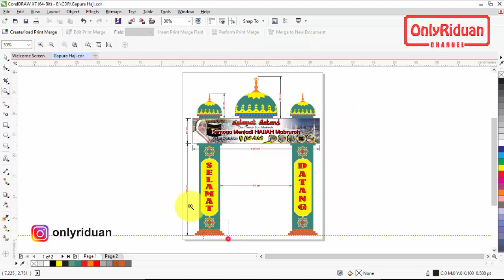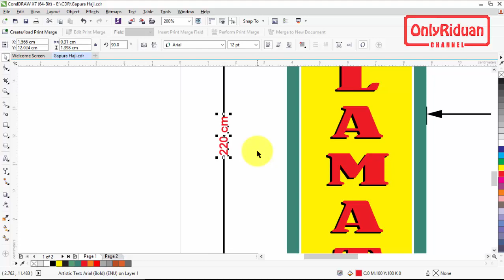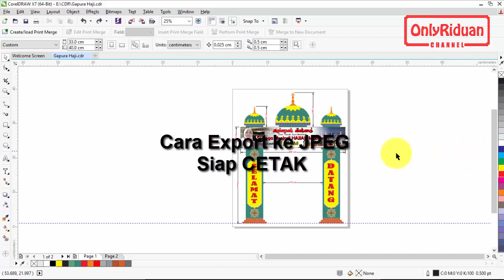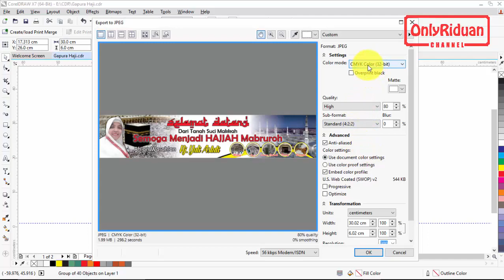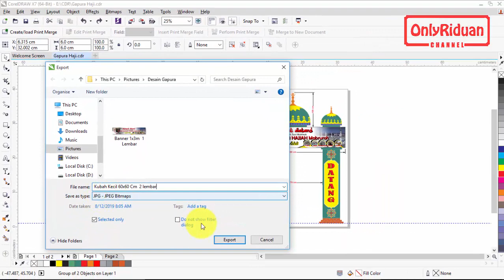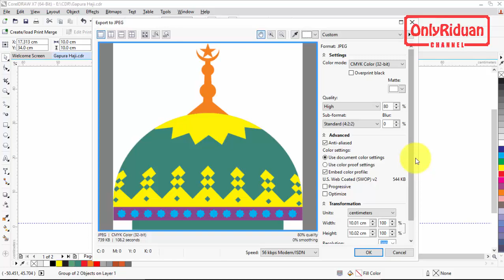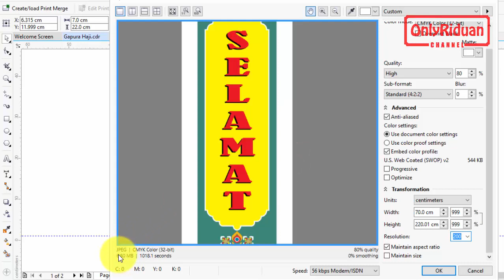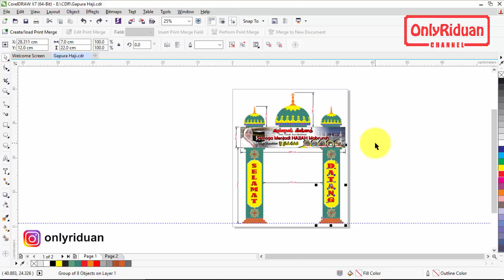Desain Gapura Haji Plus Ukuran Siap CETAK dengan CorelDRAW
Full Tutorial Desain Gapura Haji Plus Ukuran Siap CETAK dengan CorelDRAW (Free CDR), Banner Haji. Dijelaskan secara detail dengan bahasa yang mudah dipahami.

Semoga Bermanfaat